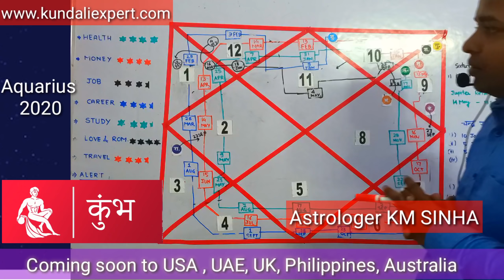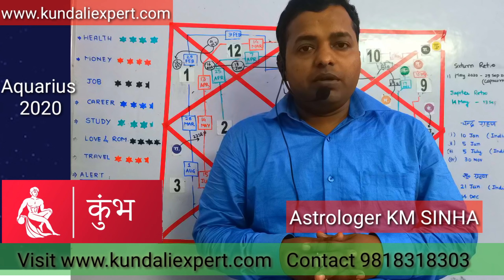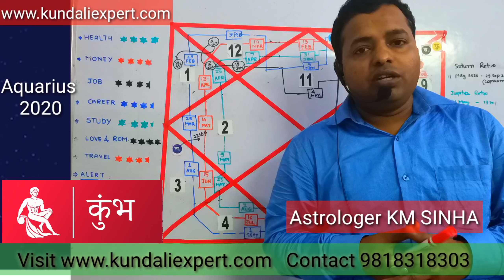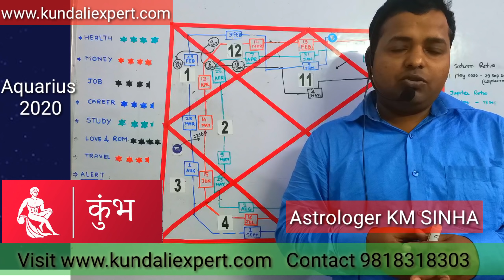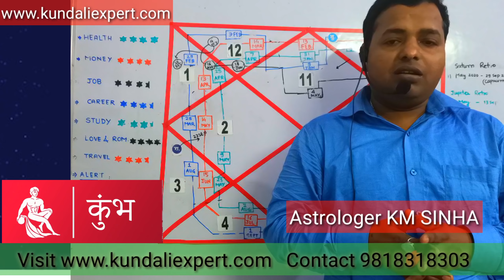वार्षिक राशिफल कुंभ ( Aquarius) 2020, Aquarius Horoscope 2020 by Astrologer KM SINHA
Aquarius 2020 Horoscope Yearly Predictions by India's best Astrologer KM Sinha. Know Youryealry horoscope of Aquarius zodiac sign for 2020. वार्षिक राशिफल (Varshik Rashifal 2020 Kumbh) by the most appreciated astrologer in Delhi, India KMSinha. वार्षिक राशिफल 2020, कुंभ राशिफल 2020 in Hindi, वार्षिक कुंभ राशिफल 2020 Hindi Video